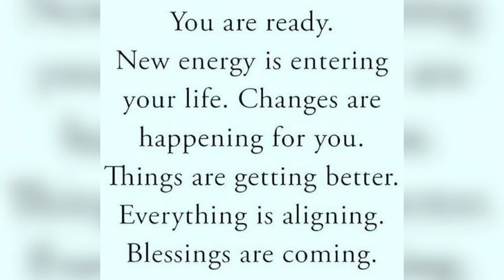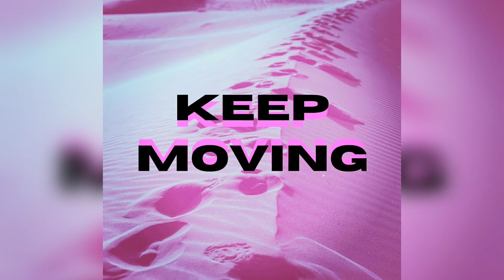🦉Passion is the Driving Force Behind Success |Motivational Video with Inspirational Quotes & music☕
🚘Rent Lexury Sports Cars & More on the Turo App 💢 Direct Link to the Hottest Cars around Jacksonville fl. to Rent Below 👇👇

🌐Tending Topics🌐
UFC Fight nights
Hank  Aaron 2021
Larry King Died 2021
Conor McGregor 2021
Ashley Biden 2021
Mega millions jackpot
Joe Biden President 2021
Tony Jones Died 2021
GME stock 2021
Temple University Basketball
Kess Corporation 2021
Roman Atwood 2021
Proud boys FBI Informant 2021
Amber alert Dade County
Homestead Fl. 2021 kidnapped kids
Amber Alert Alabama 2021
Eddie Hardy Mobile Alabama 2021
Kum Kum Bhagya 2021
UFC this weekend 2021
The Little Things Movie 2021
Denzel Washington 2021
Coronavirus Vaccines 2021
Alabama Tornado 2021
Southampton F.C. 2021
Arsenal vs Southampton 2021
Arsenal Basketball 2021
Royal Rumble Wrestling 2021
Romain Raines Wrestler
WrestleMania 2021
Sylvester Stallone 2021
Dustin Diamond Died from cancer 2021
Best Superbowl commercials 2021
John Cena New movie's 2021
Saturday Night Live Shows 2021
Tony Bennett health 2021
Best Motivational speeches
Top Animation videos 2021
Top Turo cars to rent in 2021
2021 Cheverlet Corvette C8
Joe Bidens 2021 Administration
FBI shooting Sunrise Florida 2021
2 FBI agents killed 2021 Sunrise Fl.
Jared Isaacman SpaceX 2021
Best Inspirational Quotes 2021
Critics Choice Movie Awards 2021
Bruce lee Quotes
Tony Robbins Motivational speeches
Comic Con international 2021
Jeff Bezos Amazon CEO stepping down
Amber Alert Texas Arkansas 2021
Amber Alert San Francisco 2021
Frankie Edgar ufc fighter
Britney Spears 2021 Craig Ferguson
Justin Timberlake 2021
Motown Legend Dies 2021
Sirius XM channel list
Mary Wilson The Supremes 2021
Buffy summers 2021
cecil hotel 2021
Stacey plaskett 2021
tom Felton actor 2021
Braxton hicks contractions 2021
Josh whedon 2021
Gina Carano fired 2021
Joker Jared Leto 2021
Forth Worth Texas Accident on highway February 2021
Daytona 500 Nascar Cup series 2021
Tsunami in Japan February 13th 2021
Fukushima Daiichi Nuclear disaster
Deadpool 3 Movie news 2021
Ryan Reynolds 2021
Cat Lawyer meme
Serena Williams Tennis player 2021
Anastasia Potapova Tennis player
Jelena dokic Tennis player 2021
Nina Stojanovic Belarusian 2021
Tornado Brunswick NC 2021
Ocean Isle Town in NC
Las Vegas -City in Nevada
Rush Limbaugh died 2021
Tiger Woods Accident California 2021
Johnson and Johnson Vaccine 2021
Golden Globes 2021
Texas Mask Mandate
Shaquille O'Neil Wrestling 2021
Dana White UFC President
SpaceX Launch 2021
Jennifer Lopez
Grammy Awards 2021
Zach Snyder movies 2021
Justice League Snyder cut 2021
WWE Hall of fame 2021
The Undertaker Wrestler 2021
Tim Peel 2021
Houston Tumlin 2021
UFC 260 PPV
Miami Dolphins Trade 2021
Tavon Wilson
49ers Dolphins trade 2021
Zach kerr
Amber Alert Texas 2021
Good Friday 2021
Derek Chauvin
Jon Jones UFC Fight
Suez Canal Crisis 2021
snl bloomers got the vaccine
Covid-19 Vaccine Age Restrictions
Michigan Basketball
Matt Gaetz
USC Basketball
Micheal Rapaport
Godzilla vs Kong movie 2021
Godzilla vs Kong movie trailer